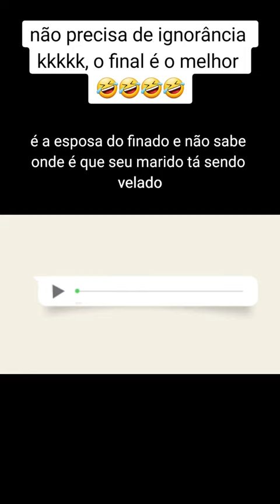Agora não sabe onde o marido vai ser velado